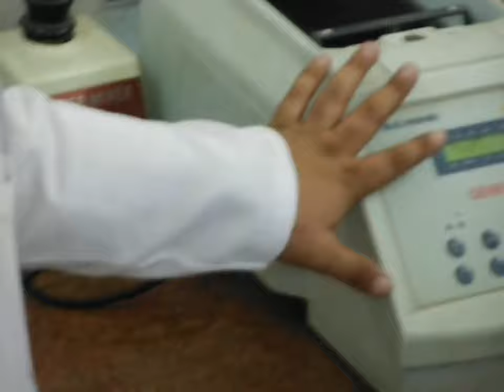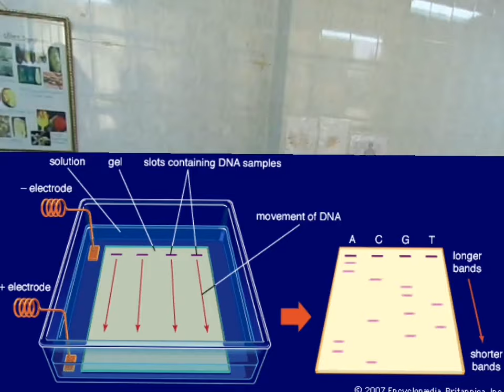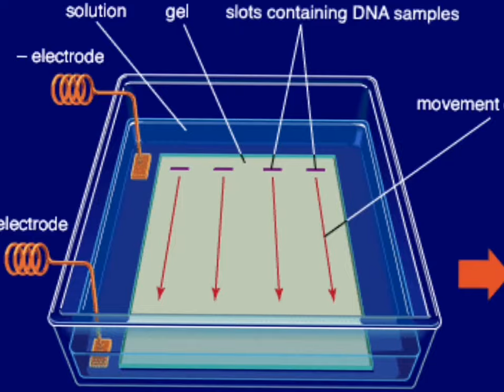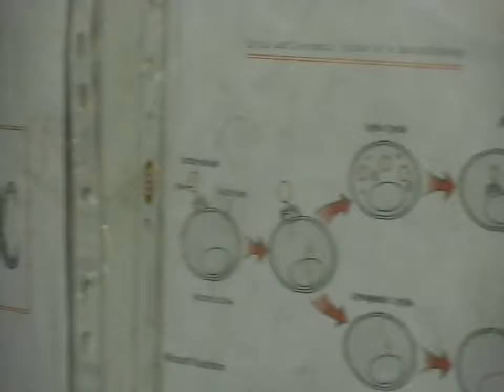شرح بالعربي تقنيه (PCR) Polymerase chain Reaction بالعربي - كليه العلوم جامعه عين شمس - مصر